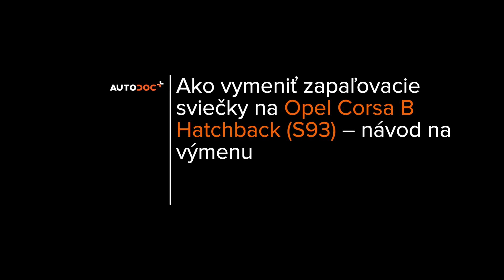Ako vymeniť zapaľovacia sviečka na OPEL CORSA S93 [NÁVOD AUTODOC]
Ako vymeniť zapaľovacia sviečka na OPEL CORSA 2 (S93) 1.4 Hatchback 1993–2000 [NÁVOD AUTODOC]

Zapaľovacia sviečka na aute OPEL Agila A (H00) (Baujahr 09.2000–12.2007) / OPEL Astra F Cabrio (T92) (Baujahr 03.1993–03.2001) / OPEL Tigra Coupe (S93) (Baujahr 07.1994–12.2000) autách je potrebné vymeniť obvykle podľa jednej a tej istej procedúry. Môžu sa avšak objaviť mierne rozdiely spôsobené špecifickým dizajnom auta.

⚡ Všetky video a PDF tutoriály, ako vymeniť diely na aute OPEL CORSA (S93): Prenesi in si oglej na portalu AUTODOC CLUB

0:00 — OPEL CORSA S93 – zapaľovacia sviečka: Návod na výmenu, krok po kroku
0:33 — Odpojte konektor z cievky zapaľovania
0:55 — Odstráňte zapaľovaciu cievku
1:07 — Odskrutkujte sviečky zapaľovania
2:12 — Zaskrutkujte nové sviečky zapaľovania a upevnite ich
2:43 — Nainštalujte zapaľovaciu cievku
3:12 — Zapojte konektor cievky zapaľovania